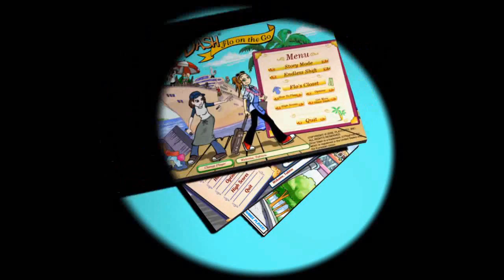Let's Play Diner Dash: Hometown Hero 01 - Safari Café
Who's ready for another let's play of another diner dash? This time around, Flo must save her home town from being destroyed by the economy! Just like real life!